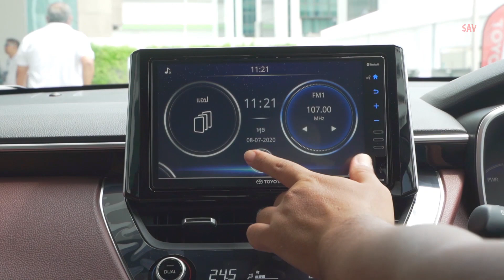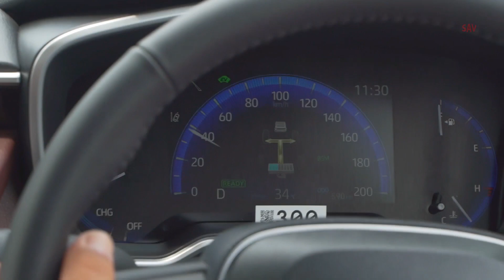NEW 2021 Toyota COROLLA CROSS SUV - Interior, Driving & Exterior Colors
Toyota COROLLA CROSS urban sport & adventure detailed look, exterior colors, trims